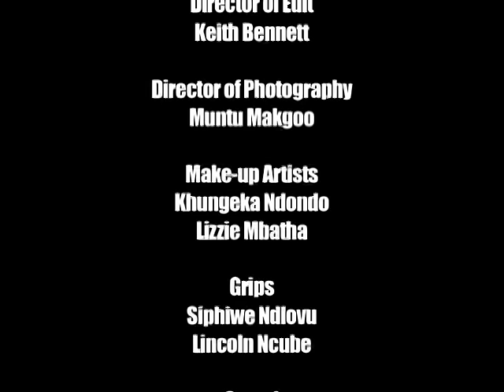Sizabantu Magaqa - Kuzodlula Album [DVD]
Music by Sizabantu Magaqa Album: Kuzodlula. All copyrights of the content are based on him.

Tracklist:
1.
2. Kuzodlula
3.
4.
6.
7.
8.